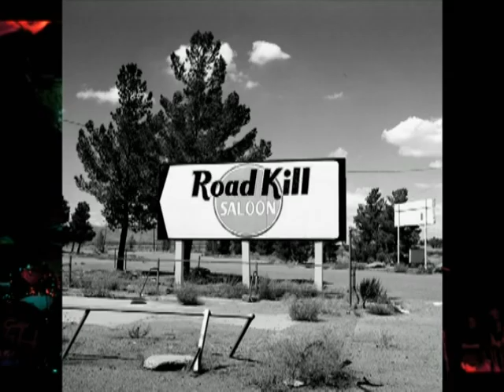Band of Horses - Compliments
Band of Horses Compliments (c) (c) 2010 Huger Lewis and the Dudes Inc.